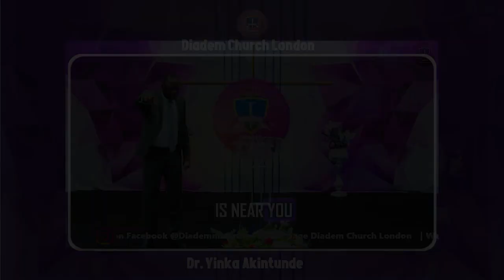YOU NEED FAITH TO ACCESS HELP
Faith is the key that unlocks the door to divine help. When we face challenges and struggles, it's easy to feel overwhelmed and hopeless. But God's Word reminds us that faith is the currency that grants us access to His help and guidance.